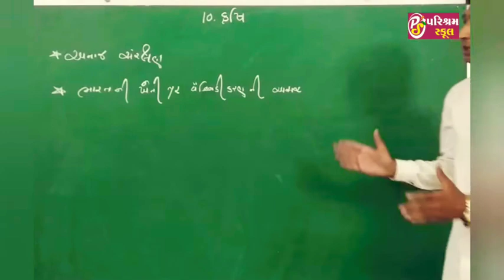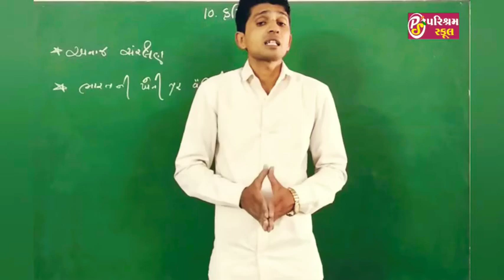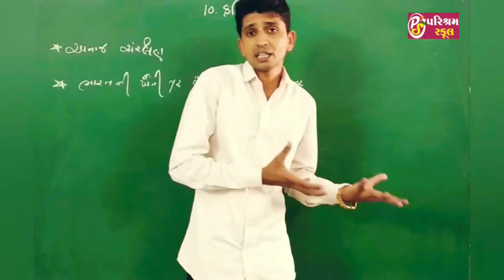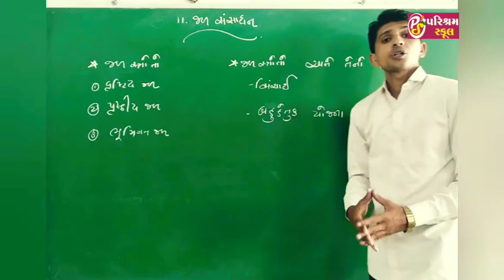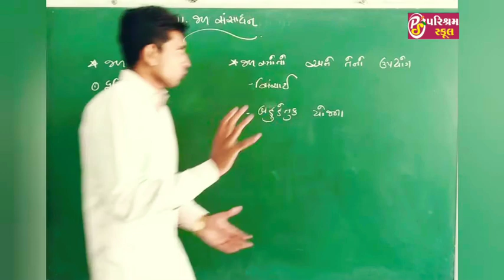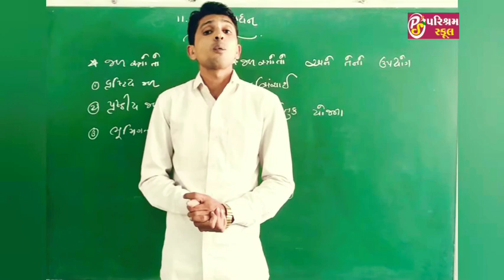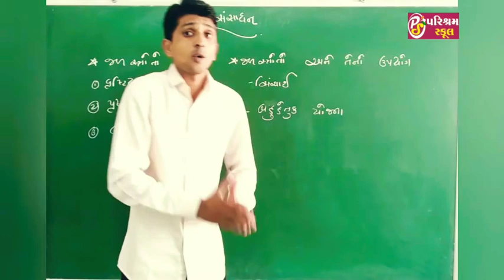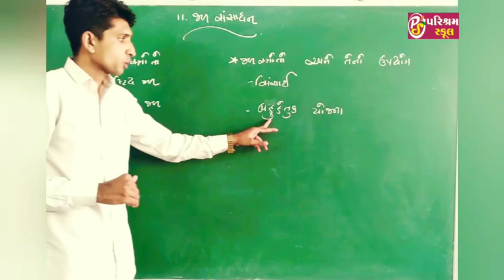STD 10**S.S **CHP 10 &11start ***LEC5 **18/9/20